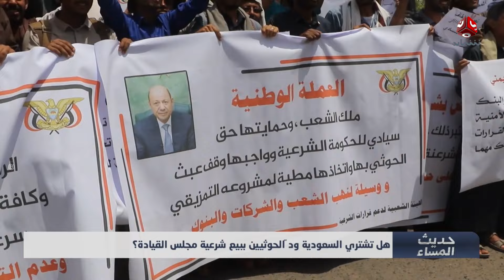هل تشتري السعودية ود الحوثيين ببيع شرعية مجلس القيادة؟ | حديث المساء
ضيوف الحلقة |
الأستديو|
ياسين التميمي - كاتب ومحلل سياسي
MEET|
مأرب الورد - صحفي وكاتب

تقديم أماني علوان

قناة فضائية يمنية مستقلة تبث على مدار النايلسات بالترددات التالية :
HD     11257/H/27500
SD     11391/V/27500